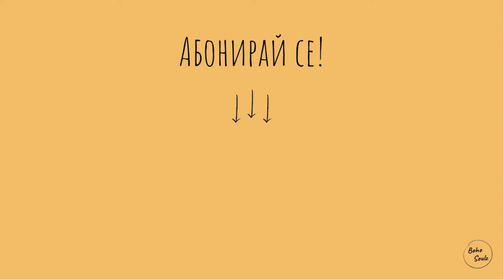Направихме си оранжерия сами ♥ | ЖИВОТ НА СЕЛО | Boho Soulz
Здравейте, другарчета! Ние сме Мони и Цецо от Boho Soulz - двама млади на село. Нашият живот на село започна преди две години, когато се завърнахме от чужбина. От тогава си правим ремонта на стара селска къща сами, градинарстваме и се учим на нови неща всеки ден.  Стараем се да си отглеждаме чиста храна като следваме част от принципите на пермакултурата, биоземеделието и градина за лентяи. Всяка седмица тук споделяме нашия живот на село и ви каним да се потопите в него с нас.

Тази седмица беше много вълнуваща, защото си направихме оранжерия сами! След толкова чакане, отлагане и мислене, най-накрая си имаме здрава оранжерия, в която да отглеждаме зеленчуци през студените месеци! Животът на село стана още по-хубав! :) Каним ви да се потопите в него с нас и ви пожелаваме приятно гледане! ♥

БЪЛГАРСКА ВЕГАН КУХНЯ - нашата най-нова книга с над 80 постни български рецепти можете да закупите от тук 👈 Книгата е в предпродажба. Чакаме книгата да излезе от печат и да започнем да изпращаме на 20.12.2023г., за да може да пристигне при вас преди празниците! Благодарим ви от сърце за подкрепата!

Ако нашето завръщане на село и направи си сам ремонтите са ви интересни и имате желание да ни подкрепите, ще сме ви много благодарни да го направите като се абонирате за нашия YouTube канал.

ПОСЛЕДВАЙТЕ НИ В СОЦИАЛНИТЕ МРЕЖИ:
► IG (Моето село):   / moeto.selo
► FB (Моето село):   / moeto.selo1

КОДОВЕ ЗА ОТСТЪПКА НА НЯКОИ ОТ ЛЮБИМИТЕ НИ ПРОДУКТИ:
► Качествени инструменти за дома и градината от 👉 кодът е BOHO5 за 5% отстъпка
► Качествени кухненски уреди, каменни мелници за хляб и сушилни за плодове от 👉 кодът е BOHO8 за 8% отстъпка
► Най-готиният уред за правене на растително/ядково мляко у дома от 👉 кодът е BOHO10 за 10% отстъпка
► Чисти и безопасни почистващи препарати от 👉 кодът е BOHO5 за 5% отстъпка
► Омекотителни и филтриращи системи за вода от 👉 кодът е BOHO5 за 5% отстъпка
► Чиста и качествена храна за домашни любимци от 👉 кодът е BOHO10 за 10% отстъпка
► Качествени отоплителни системи и камини от 👉 кодът е BOHO5 за 5% отстъпка

Благодарим ви, че подкрепяте любимите ни бизнеси!

Привет, ние сме Мони и Цецo!

Заминахме за чужбина, когато бяхме на по 15 години, живота ни срещна, влюбихме се, обиколихме Канада с каравана, която си направихме сами, и в началото на 2021г. решихме, че нашето място вече не е там. И така... вдъхновени от предаването на Галя Щърбева "Да хванеш гората", нашите кумове Лора и Халил и желанието ни да живеем свободни и по-близко до природата, решихме, че е време да се приберем у дома.

Сега живеем на село, а чрез тези видеа споделяме най-различни моменти от нашия живот - реставрирането на старата ни къща гредоред, вкусната сезонна храна, която си приготвяме, приключенията и походите из цяла България, лечебните свойства на билките и растенията, които ни заобикалят... и още нещо. :) Стараем се да отглеждаме по-голямата част от храната си сами. Следваме много от принципите на пермакултурата и био земеделието. Надяваме се темата с градинарство за начинаещи да бъде полезна за много от вас и да си създадете своя био градинка.

Решихме да създадем ДРУГИТЕ БЪЛГАРИ, защото усетихме, че обществото ни има нужда да чува повече истории за живота на село. Има толкова много млади хора, които съвсем осъзнато се завръщат към селото (било то от града или от чужбина) и техните истории заслужават да бъдат разказани... за да покажем, че животът на село не е нито страшен, нито толкова невъзможен, колкото много от нас са си мислели първоначално.

Надяваме се да ви вдъхновим да вървите по Пътя си, да сбъдвате мечтите си и с всеки изминал ден да се завръщате към Корена все повече! ❤